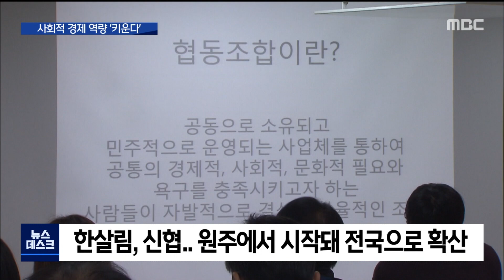2021. 5. 25 [원주MBC] 원주에 사회적경제 혁신타운 들어선다!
■ 국내 협동조합의 발상지인 원주에
사회적경제 혁신타운이 들어섭니다.

사회적경제 기업을 보다 체계적으로 육성하고,
지원할 수 있는 길이 열릴 것으로 기대됩니다.